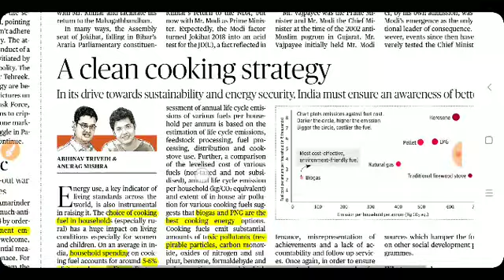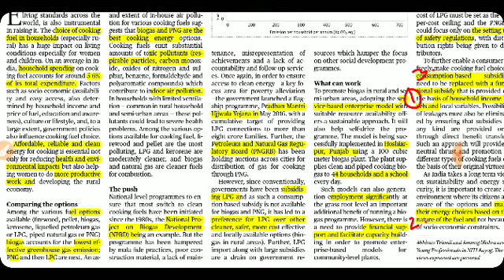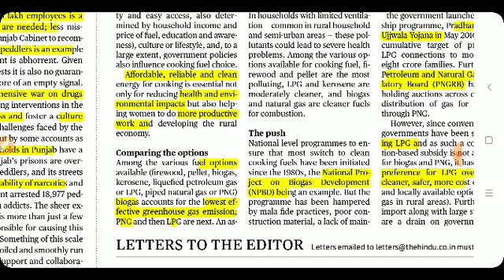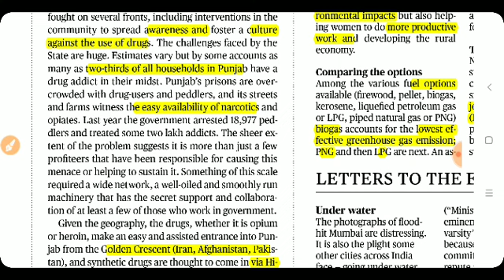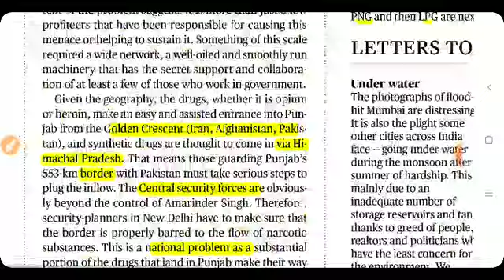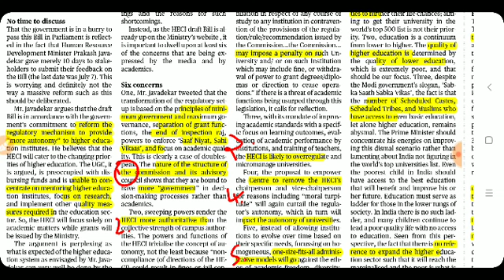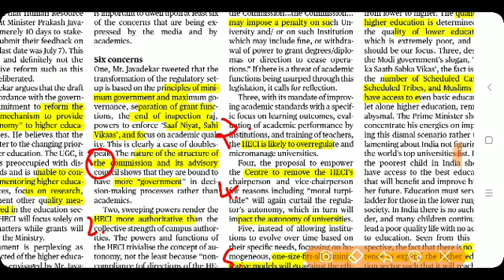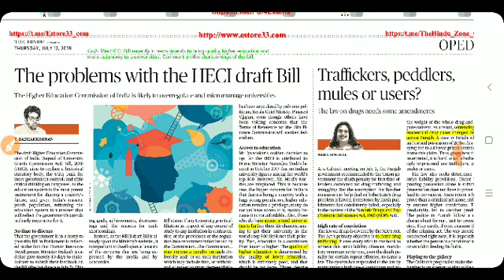July 12th THE HINDU EDITORIALS Analysis in TAMIL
1. Punjab drug menace 2. HECI Bill limitations 3. Clean cooking fuel